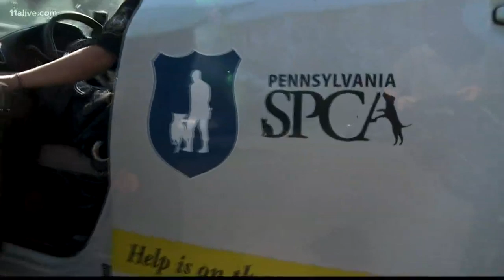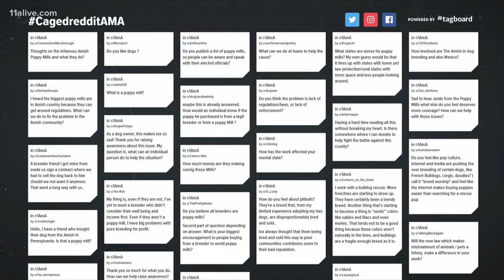‘The animal is always our priority’: A police force with only one job, stopping animal cruelty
Pennsylvania is taking a different approach when dealing with puppy mills.